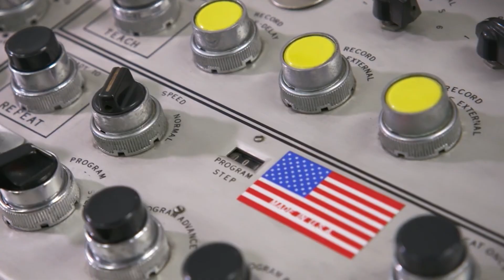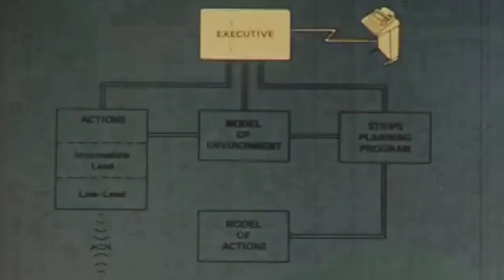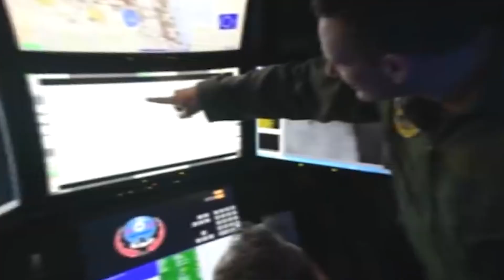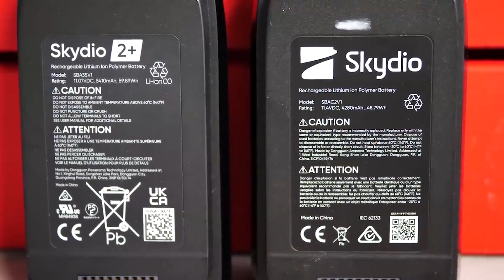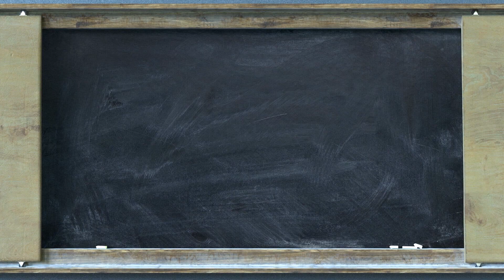TOP 10 Best USA Robot Inventions | NEW HUMANOIDS!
We constantly hear about record breaking robotic inventions from all around the world, and USA doesn’t lag far behind when it comes to bringing about some true robotic changes that actually matter!